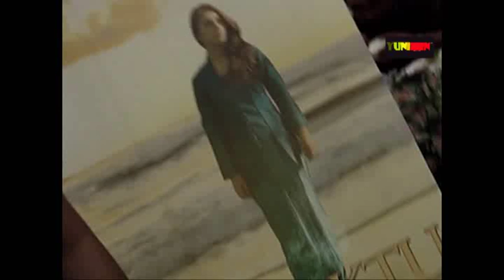WOMAN IN BEHIND INTERVIEW WITH PRODUSER ONE PRODUCTION DUA BATAS WAKTU THE MOVIE